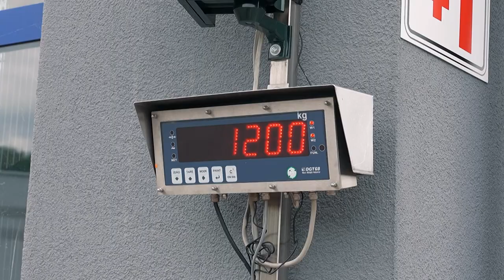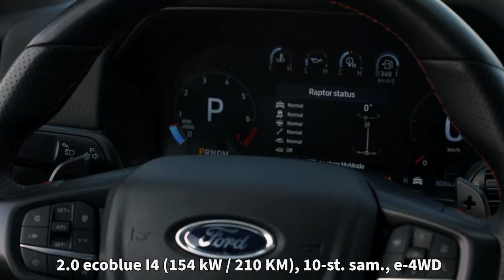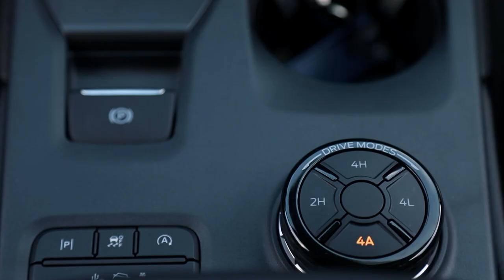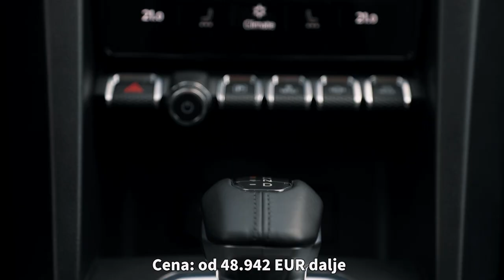2023 Vzporedni test poltovornjakov - hilux, ranger, ranger raptor, amarok, musso grand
2023 Vzporedni test poltovornjakov - hilux, ranger, ranger raptor, amarok, musso grand